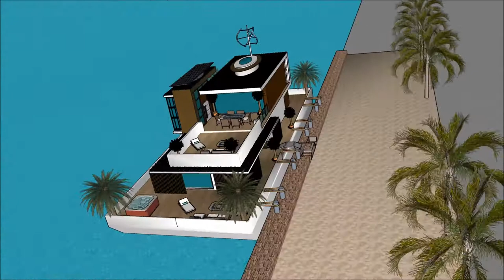Casa de lujo valladolid mansiones de lujo con piscina arquitectura casa vacacional la nueva casa de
The floating house villa houseboatzania launching an innovative high-end luxury yacht floating house villa mansion home design potentially as a display of exhibition of the Casa de lujo valladolid mansiones de lujo con piscina arquitectura casa vacacional la nueva casa de .

The collection of the Floating house villa houseboatzania concept of Casa de lujo valladolid mansiones de lujo con piscina arquitectura casa vacacional la nueva casa de  consists of high luxury and architectural art pieces in minimalism combined with living on the waterfront of the harbour.

The floating house villa mansion yacht design has the basis to sustain living with high standards and contemporary structural Casa de lujo valladolid mansiones de lujo con piscina arquitectura casa vacacional la nueva casa de  with numerous of prospects for excessive living and celebrating the desire of life worldwide: